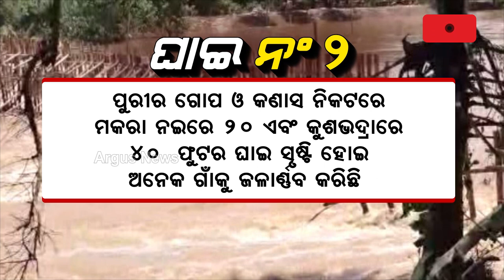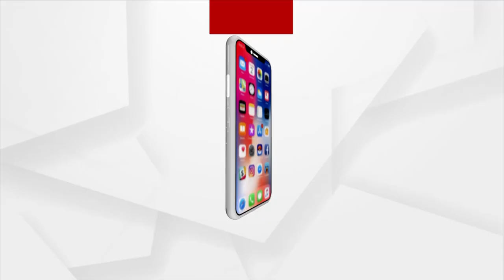କୋଟି କୋଟି ଟଙ୍କା ଖର୍ଚ୍ଚ ପରେ ବି କେମିତି ହେଲା ଘାଇ ?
ବଡନଦୀର ବଡବନ୍ୟା ପଛରେ ଦୁର୍ବଳ ନଦୀବନ୍ଧ। ବିରୋଧୀଙ୍କ ଅଭିଯୋଗ, ମନୁଷ୍ୟକୃତ ଘାଇ କରି ମରାମତି ନାଁରେ ହେଉଛି ଲୁଟ୍ ପାଇଁ ଯୋଜନା। ଯାହାର  ଜବାବ୍ ରଖିଛି ବିଜେଡି।